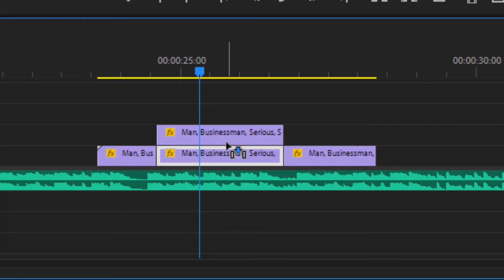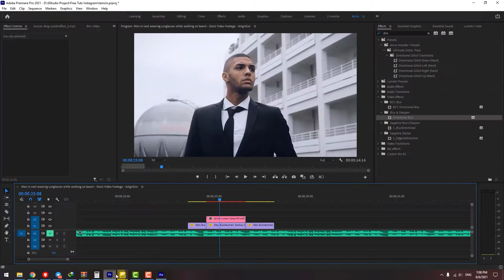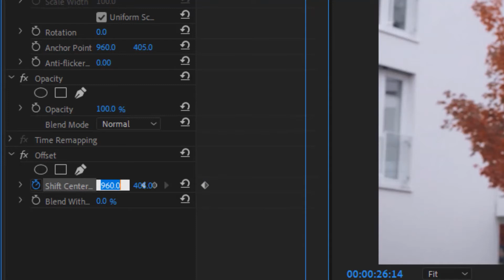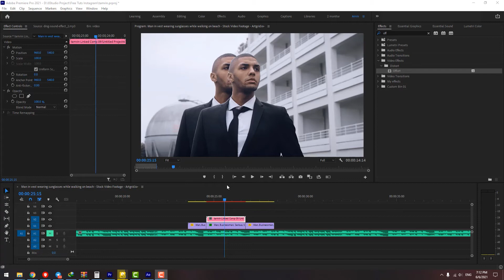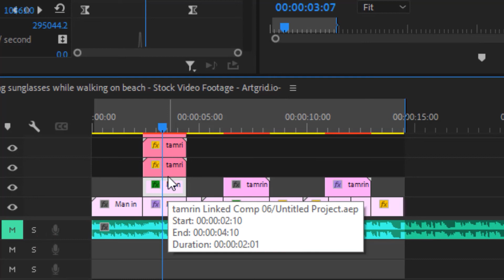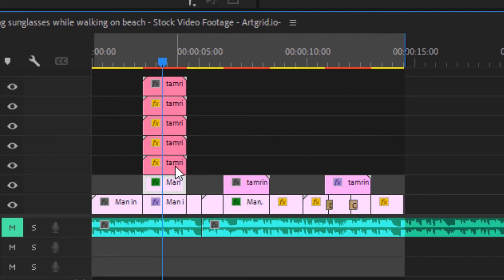چند تکنیک موزیک ویدیو جذاب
سلام چطورین ؟
در این آموزش به درخواست یکی از دوستان قصد دارم ساخت چند تکنیک موزیک ویدیویی جذاب رو به شما آموزش بدم که قطعا خیلی به کارتون میاد .
همونطور که در ویدیو هم گفتم کلا ساخت همچین تکنیک های از یک قاعده پیروی میکنه و اون هم جداسازی سوژه از بکگراند هست که هم در پریمیر و هم در افترافکت امکان انجامش هست .